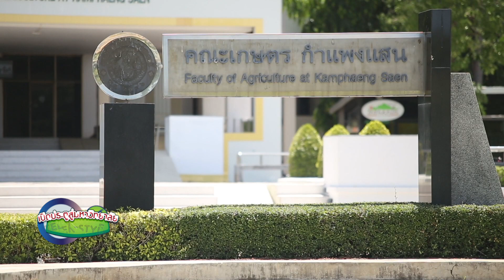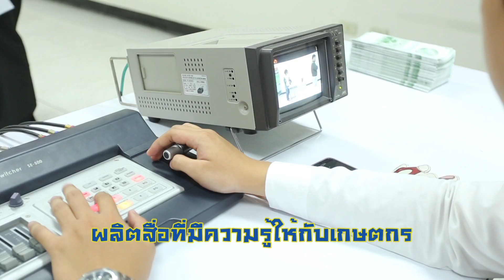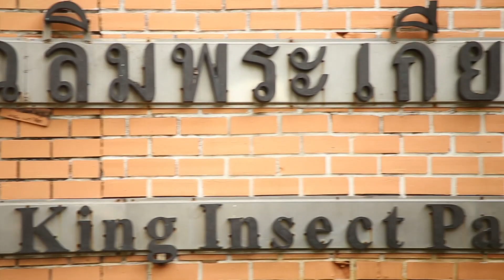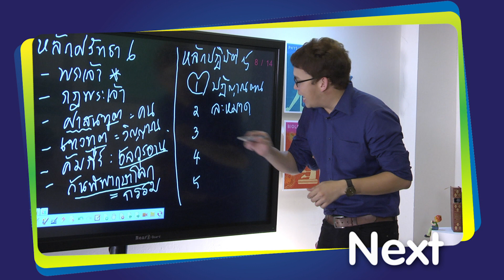คณะเกษตร กำแพงแสน มหาวิทยาลัยเกษตรศาสตร์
คณะเกษตร กำแพงแสน มหาวิทยาลัยเกษตรศาสตร์ วิทยาเขตกำแพงแสน